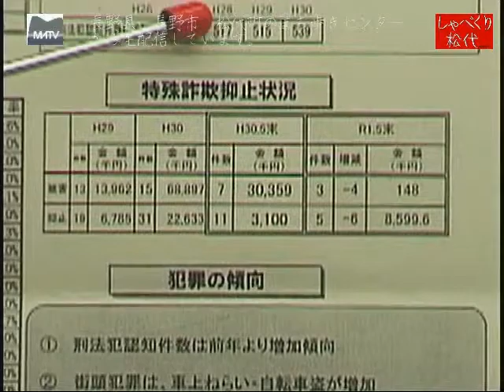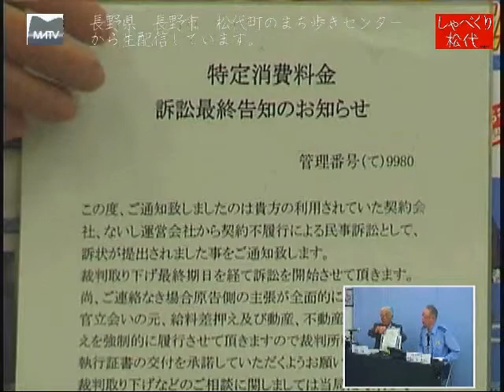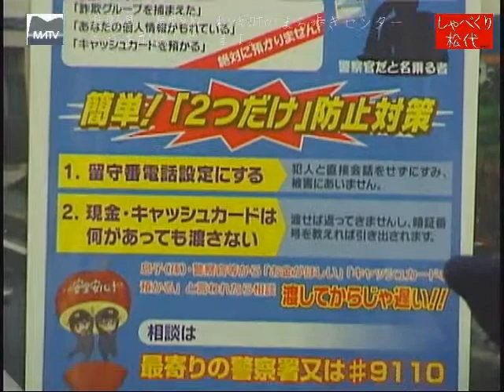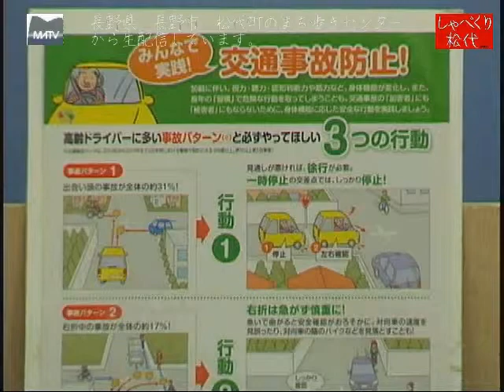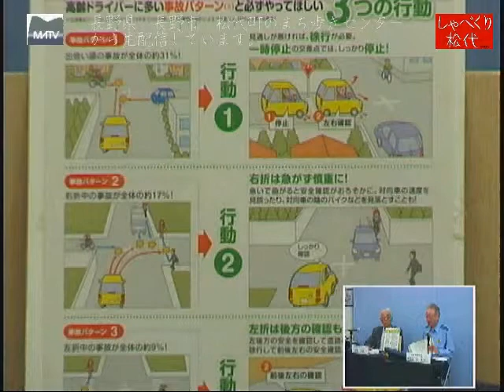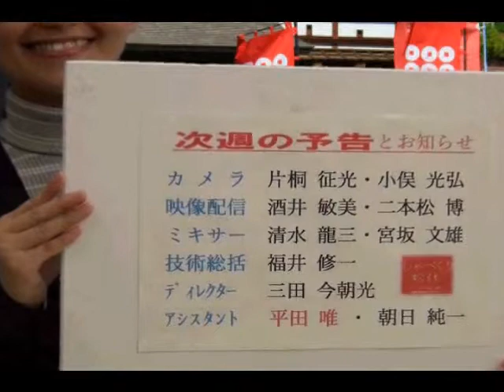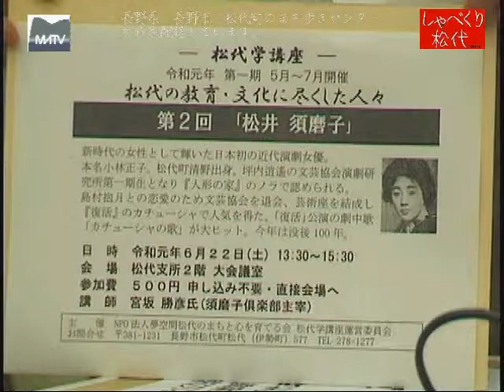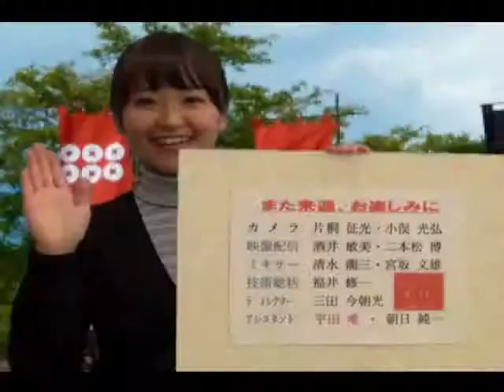しゃべくり松代 第451回 安心して暮らせる、安全な地域社会を目指して [松代テレビ局]